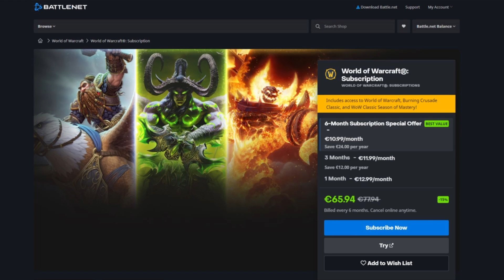Blizzard frågar: vill ni har mer WoW Classic?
Nu har Blizzard ändå skickat ut ett frågeformulär till vissa spelare där de mäter intresset för en Classic-version av expansionen Wrath of the Lich King. Formuläret frågar bland annat om ett intresse för expansionen ens finns och vad spelare vore villiga att betala för att spela igenom den delen av World of Warcraft igen.

NordicHardware och Surfa ger dig dagens hetaste tekniknyheter! På vår redaktion har vi de bästa teknikjournalisterna, världens största smartphoneguide och allt nytt om teknik och datorer. Det ger dig Sveriges bästa teknikjournalistik och hjälper dessutom kanalen att växa!